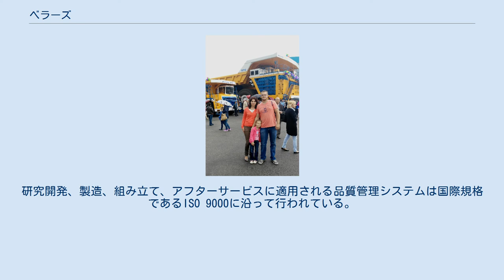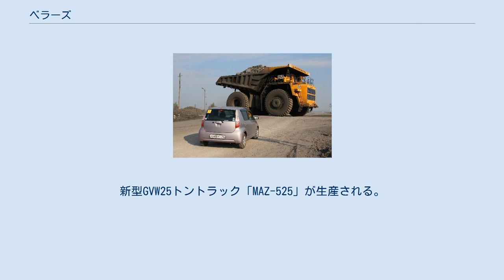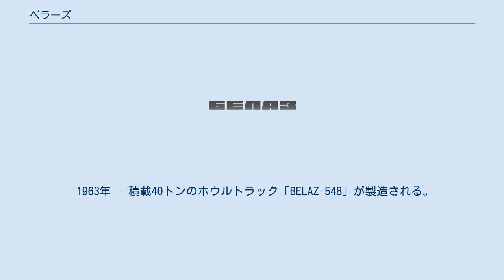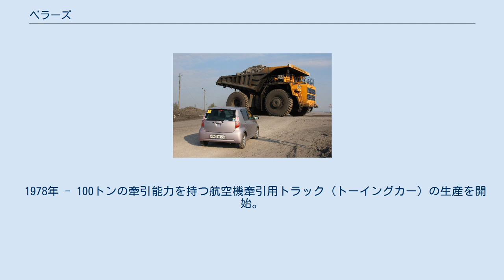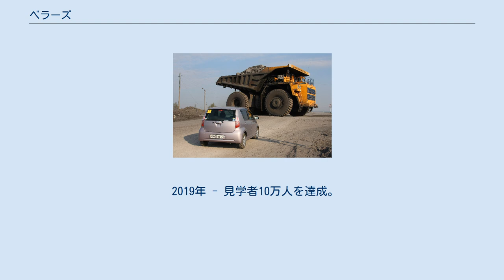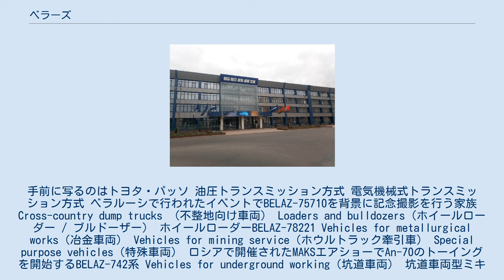ベラーズ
ベラーズ（略称;英語:BelAZ ベラルーシ語:БелАЗ, ベラス、ベラース 正式名称:Беларускі аўтамабільны завод ベラルーシ自動車工場）は、ベラルーシ、ミンスク州ジョジナに本拠を構える露天掘りや鉱山、採石場などで使用されるマイニング・ダンプ（ホウルトラック）や建設機械、貨車の製造開発を行う企業。
 ベラーズは独立国家共同体における最大となる投資プロジェクトのひとつであった。
工場は設備のアップデートで予定された3つのフェーズのうち2つを完了している。
研究開発、製造、組み立て、アフターサービスに適用される品質管理システムは国際規格であるISO 9000に沿って行われている。
 ハンガリーで稼働中のBELAZ-540 ソビエト時代に切手として採用されたBELAZ-540 ベラルーシで切手に採用された世界一重いダンプカー BELAZ-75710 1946年 - 11月9日、白ロシア・ソビエト社会主義共和国の最高評議会による布告「№137/308」により泥炭抽出用の車両を製造するため新工場の設立が決定される。
 1948年 - 新工場の建設が開始される。
 1950年 - 最初の製品となる散水トラック「D-298」をリリース。
 1951年 - 泥炭抽出車工場は道路建設や改造型トラックの製造を行うため再編成され、工場名はドルマッシュ（Dormash）へと変更された。
 1958年 - 社名を「ベラルーシ自動車工場（ベラーズ）」に改称。
新型GVW25トントラック「MAZ-525」が生産される。
 1960年 - 積載能力40トンのマイニング・ダンプ「MAZ-530」が製造される。
 1961年 - 積載27トンのマイニング・ダンプ「BELAZ-540」が製造される。
 1963年 - 積載40トンのホウルトラック「BELAZ-548」が製造される。
 1965年 - ライプツィヒ・メッセで開催された国際展示会でBELAZ-540が金賞を受賞。
 1966年 - 国際展示会で金賞を受賞したことから、工場は労働赤旗勲章を授与されている。
 1967年 - ライプツィヒの国際展示会で「BELAZ-548A」が金賞を受賞。
 1968年 - 工場の11人の従業員がソビエト連邦国家賞を授与される。
75トンから80トンの積載容量を持つ「BELAZ-549」の試作車が開発される。
 1977年 - 110トンの積載能力を持つ「BELAZ-7519」が開発される。
 1978年 - 100トンの牽引能力を持つ航空機牽引用トラック（トーイングカー）の生産を開始。
 1982年 - 170トンの積載能力を持つ「BELAZ-75211」の製造を開始。
 1990年 - それまで製造された車両とは一線を画すベラーズ史上最大の積載能力となる280トンの能力を持つホウルトラックの生産を開始。
 1995年 - メキシコマーケティング研究所から品質に関し国際品質ダイヤモンド賞が授与される。
 1996年 - ベラーズは生産組合（共同出資会社）となる。
 2001年 - ベラーズの最高責任者であったパベル・マリエフは、ベラルーシ共和国から在世として初となる「ベラルーシの英雄」の称号を与えられる。
 2005年 - 320トンの積載能力を持つ「BELAZ-75600」の試作車が開発される。
 2010年 - 360トンの積載能力を持つ「BELAZ-75601」の試作車が開発される。
 2012年 - BELAZ-Holdingを設立。
 2013年 - 世界初となる450トンの積載能力を持つ「BELAZ-75710」の生産を開始。
 2019年 - 見学者10万人を達成。
 Mining Dump Trucks（ホウルトラック） ロシアで稼働中の7530系。
手前に写るのはトヨタ・パッソ 油圧トランスミッション方式 電気機械式トランスミッション方式 ベラルーシで行われたイベントでBELAZ-75710を背景に記念撮影を行う家族 Cross-country dump trucks （不整地向け車両） Loaders and bulldozers（ホイールローダー / ブルドーザー） ホイールローダーBELAZ-78221 Vehicl...